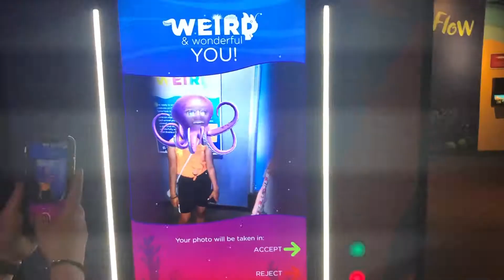vacay vlog 🤪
recently i went on a mini vacay with my friends and this was some of my experience!